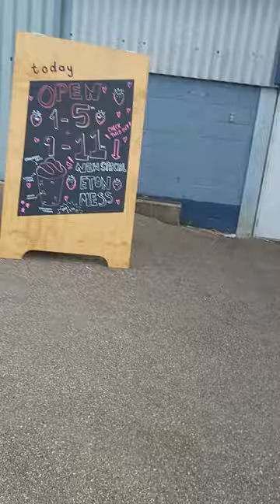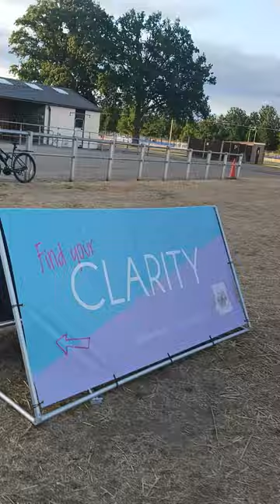The Main Stage, Venues, Sporting areas & A Good Walk | Day 4 Part 2 | Newday 2022 | 05:53 - 06:02